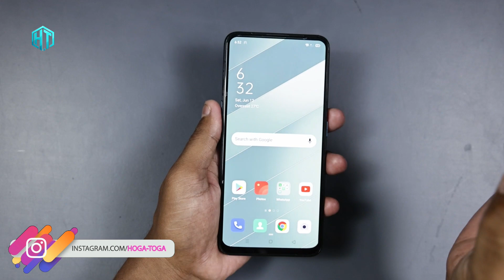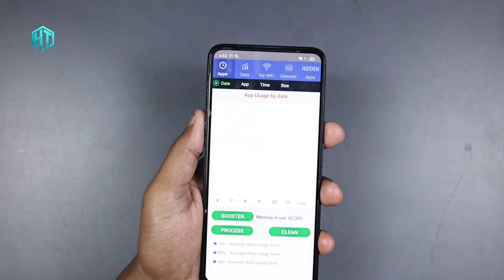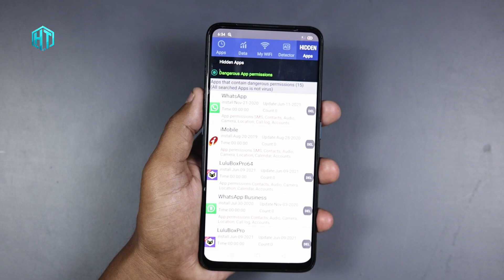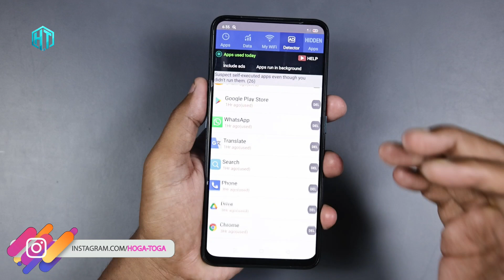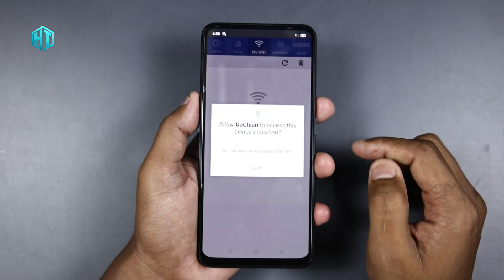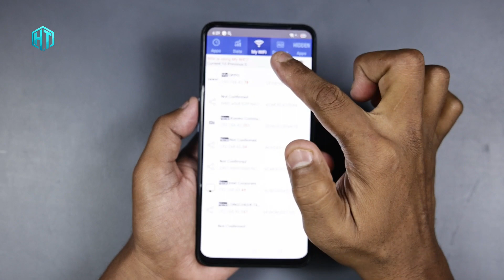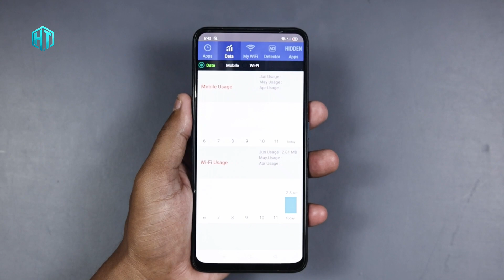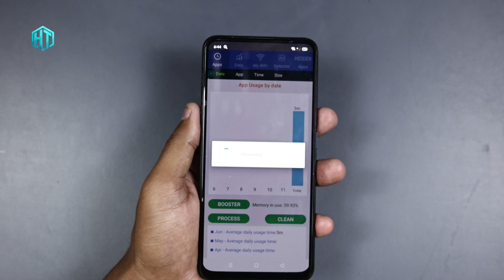इस खतरनाक App को कोई नहीं जानता है। काश पहले पता होता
Useful mobile App ऐसी खतरनाक app कोई नही बतायेगा मोबाइल को पूरा Neat कर देगी

My YouTube Gear / Devices & equipment:

1. My Laptop
2. My DSLR camera
3. My Tripod
4. My Mic
5. My SmartPhone
6. My Studio Wallpaper
7. My Studio Lights
8. My Studio Green screen